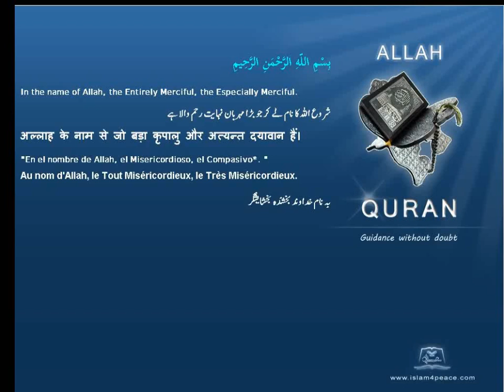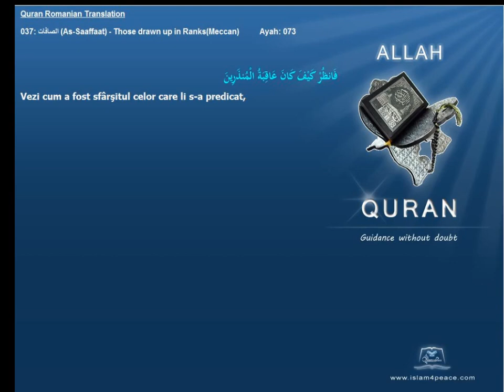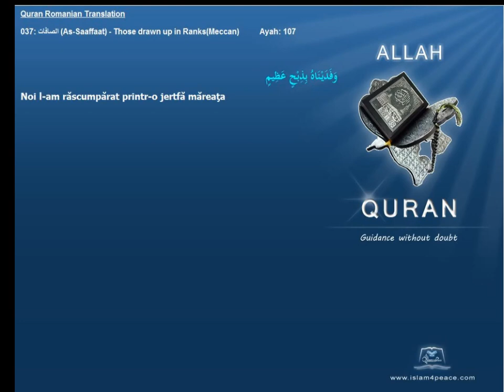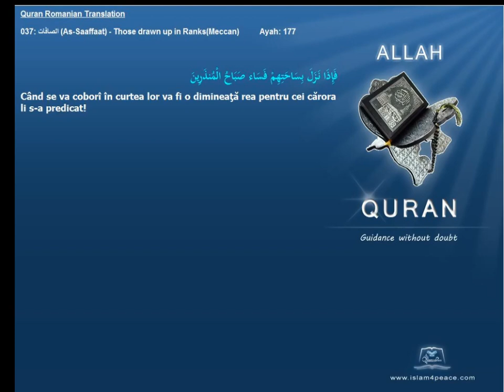Quran Romanian Translation 037 الصافات As Saaffaat Those drawn up in RanksMeccan Islam4Peace com